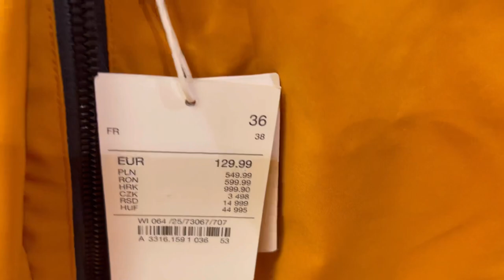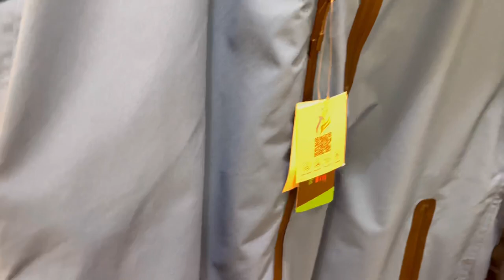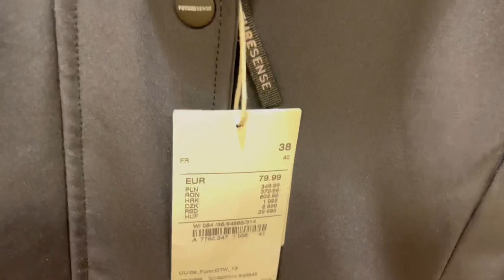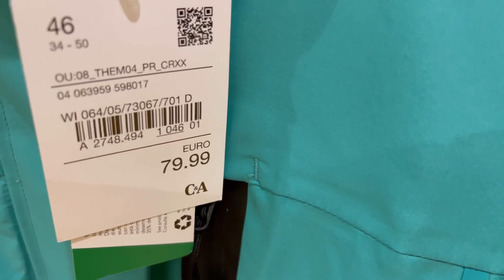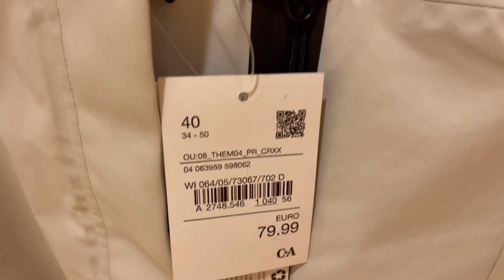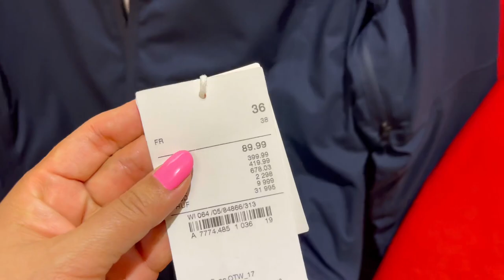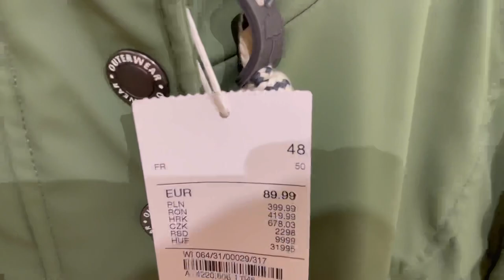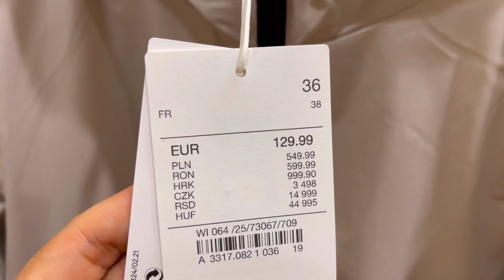C&A Ladies New Winter Falls 2022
C&A Ladies New Winter Falls 2022,C&a ladies new winter falls 2022,C&a women’s new winter falls 2022,c&a new winter falls 2022,c&a new winter edition 2022,c&a new winter arrival 2022,c&a germany,c&a 2022,C&a latest winter arrivals 2022,